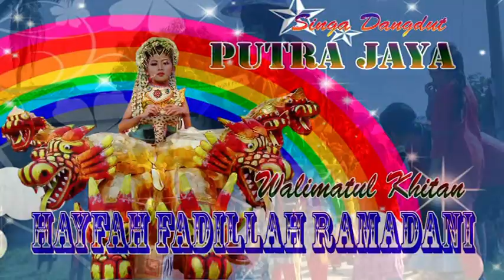EDAN TURUN SINGA DANGDUT PUTRA JAYA HJT. BP HERMAN / KARMINAH LIVE PUSAKAJAYA